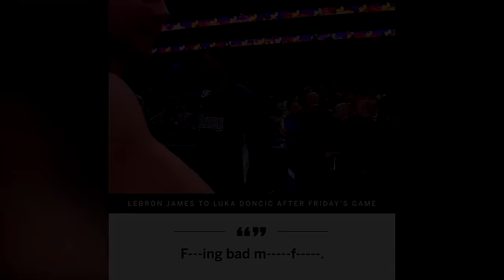If you hate LEBRON JAMES watch this - It will change your mind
If you don't like Lebron James this video should at least make you respect him.